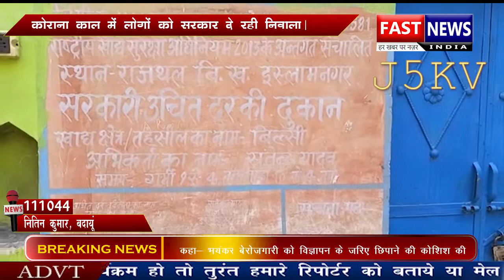कोराना काल में लोगों को सरकार दे रही निवाला।